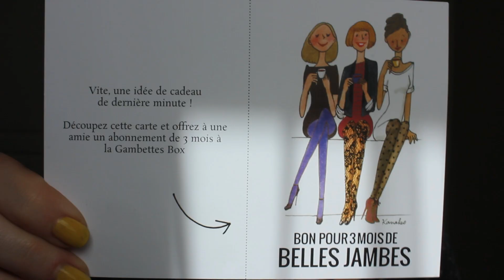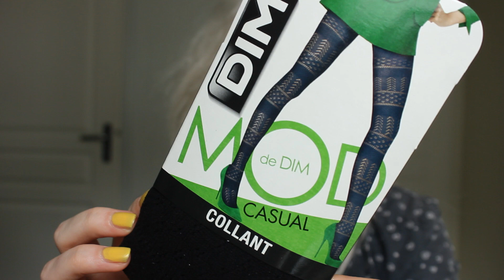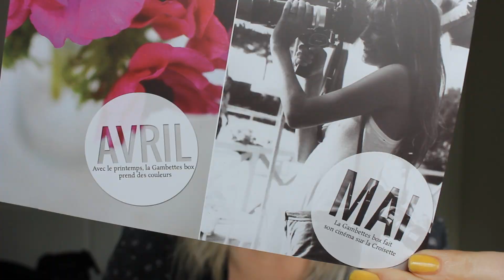Revue des Gambettes box + Tenues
Ceci n'est pas un partenariat, j'ai payé chacune de mes box, je suis simplement ambassadrice car j'ai été l'une des premières abonnées :)

Box de décembre :
Collant noir 80D
Collant à plumettis (à pois)
Deux échantillons Sénev
Une carte ambassadrice
Une photo imprimé sur du beau papier
Et une carte de citation

Tenue associée : Ma tenue du jour de l'an
Robe : H&M
Chaussure : Zara
Ceinture : Zara
Collier : Zara
Veste : H&M
Sac : H&M

Box de Janvier :
Un collant noir 100D
Un collant gris cocoon
Un livret d'exercices pour de belles jambes
Une photo
Une carte de citation

Tenue associé :
Jupe : H&m
Teeshirt : H&M
Chaussures : Monop
Foulard : ???
Echarpe : ???
Sac : Bata

Box de Février
Un collant noir 60D
Un collant résille
Un carte à découper
Une photo

Tenue associée:
Robe : H&M
Ceinture : Zara
Veste sans manche : Vintage
Bonnet : Monroe Apparel
Bottes : Doc Martens
Sac : Vans

Box de Mars
Un collant fantaisie DIM
Un miroir de poche
Un bon de réduction de 2€ chez DIM

Tenue associée:
Short taille haute : H&M
Chemise sans manche : H&M
Collier : H&M
Chaussures : Vans
Bonnet : Monroe Apparel
Veste : asos